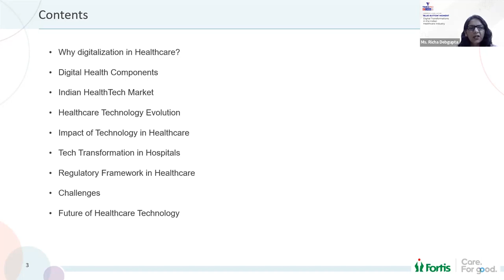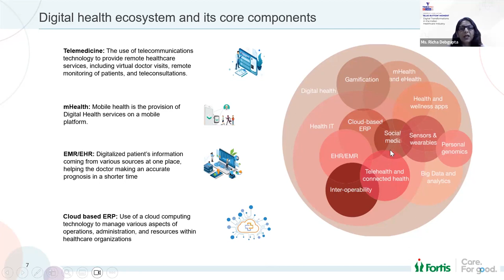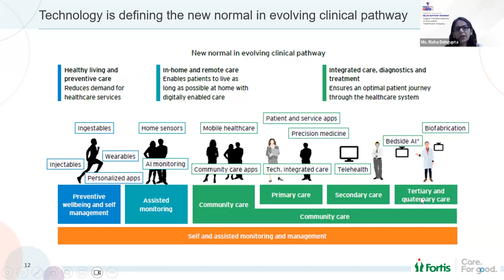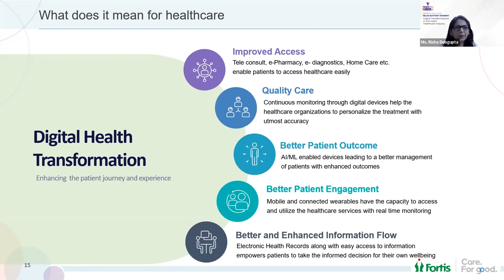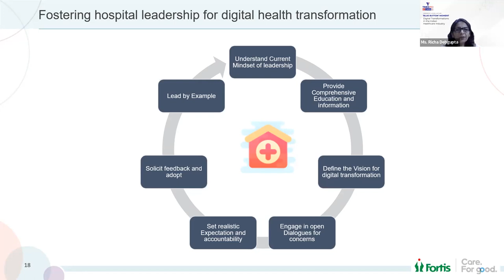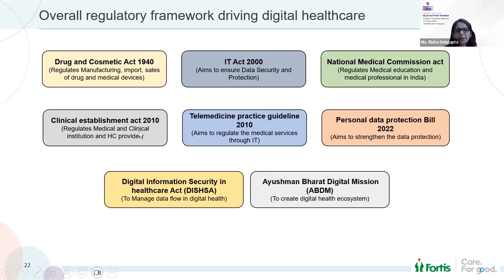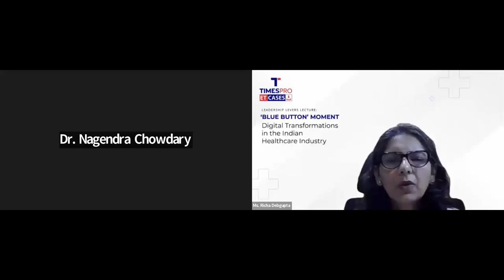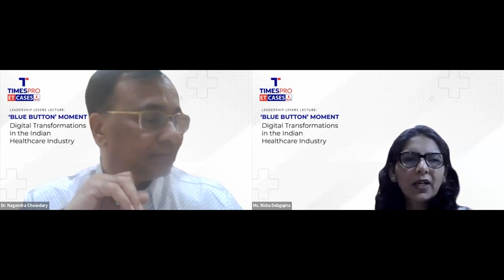Digital Transformations in the Indian Healthcare Industry | TimesPro | Leadership Levers Lecture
In this enlightening session, Richa Debgupta, Chief of Strategy and Operations at Fortis Healthcare Ltd., delves into the dynamic landscape of the Indian healthcare sector and explores the profound impact of digital transformation. Discover how innovative technologies and strategic approaches are reshaping healthcare delivery, patient experiences, and operational efficiency.

This informative session includes:
·       How to align digital strategy with business and clinical outcomes? How can design thinking be used as a problem-solving tool?
·       How to leverage digital for operational excellence and continuous improvement?
·       How to devise technology-led business models in the Indian healthcare industry?
·       How to bring about mindset change in clinical and administrative leadership for digital transformation?